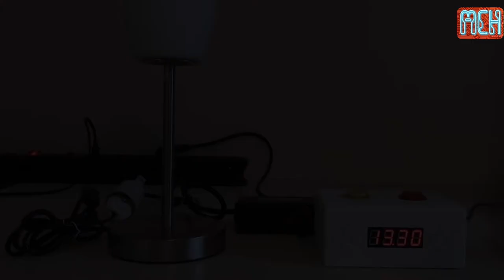Mon Réveil - Hack Relais (PowerSwitchTail)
Hack pour allumer une lampe (ou autre) à l'activation de l'alarme.sur projet Mon Réveil
Voir tutoriel:

Bon visionnage,
Dominique